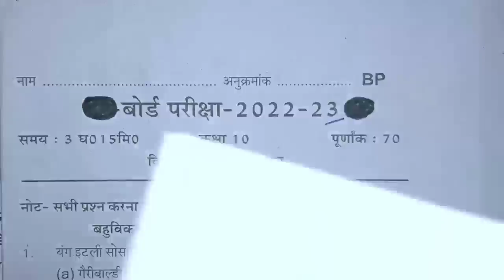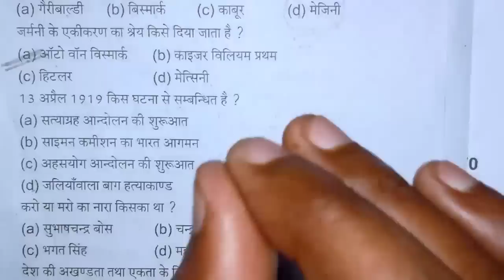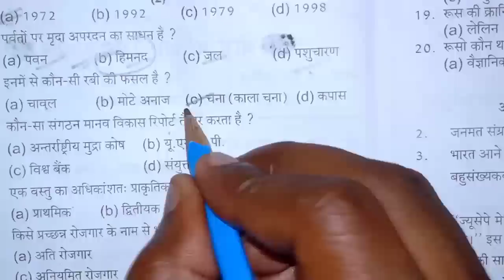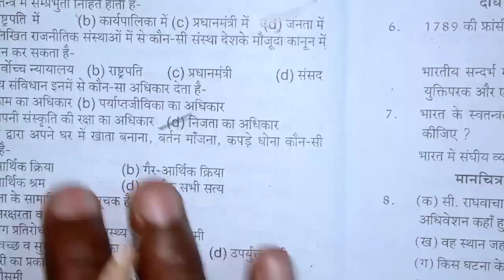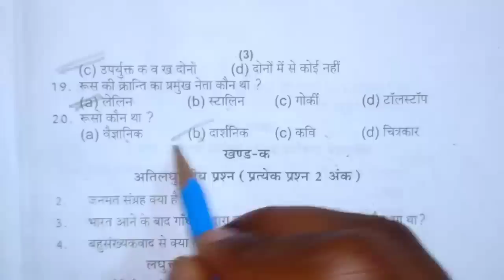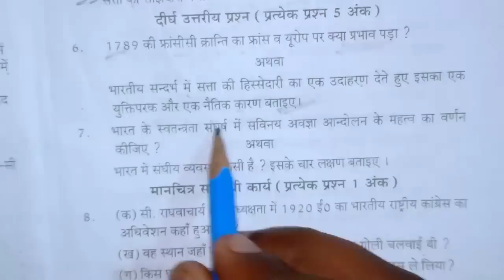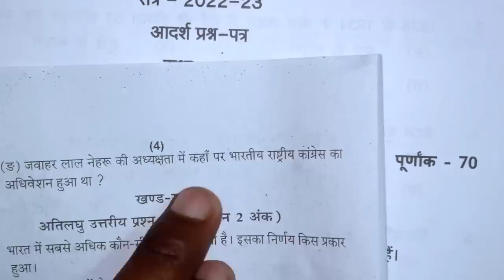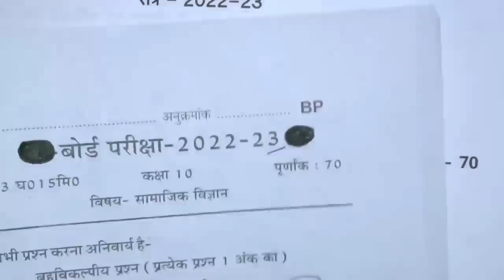3 मार्च सामाजिक विज्ञान वायरल मॉडल पेपर हल 2023 // Class 10th Social Science Model Paper Solution //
3 मार्च कक्षा 10 सामाजिक विज्ञान मॉडल पेपर हल 2023 // Class 10th Social Science Model Paper 2023 //

class 10 Samajik vigyan, 10th Social Science model paper, class 10 samajik vigyan viral paper, up Board exam 2023, social science important question, social science Viral paper, Bihar board exam samajik vigyan,

Arun sir Up board sanskrit, छमाही परीक्षा मॉडल पेपर, अर्धवार्षिक परीक्षा मॉडल पेपर, यूपी बोर्ड मॉडल पेपर 2022, कक्षा 10 मॉडल पेपर 2022, class 10th model paper 2022, half yearly model paper 2022 Hindi kaksha 10, UP board examination 2022 up topper Student ke liye, up board exam scheme 2022, up board exam date sheet, essay on covid 19 lockdown, बोर्ड वायरल पेपर 2022, यूपी बोर्ड एग्जाम मॉडल पेपर 2022

class 10 Samajik vigyan, Samajik vigyan model Paper, 3 March Samajik vigyan viral Paper, 3 मार्च सामाजिक विज्ञान का यही पेपर आएगा, 3 मार्च सामाजिक विज्ञान मॉडल पेपर, 3 मार्च सामाजिक विज्ञान वायरल पेपर, सामाजिक विज्ञान 70 नंबर पक्का यूपी बोर्ड, social science viral paper UP Board,

3 मार्च कक्षा 10 सामाजिक विज्ञान मॉडल पेपर हल 2023 // Class 10th Social Science Model Paper 2023 //

Arun Sir, Up board sanskrit, छमाही परीक्षा मॉडल पेपर, अर्धवार्षिक परीक्षा मॉडल पेपर, यूपी बोर्ड मॉडल पेपर 2022, कक्षा 10 मॉडल पेपर 2022, class 10th model paper 2022